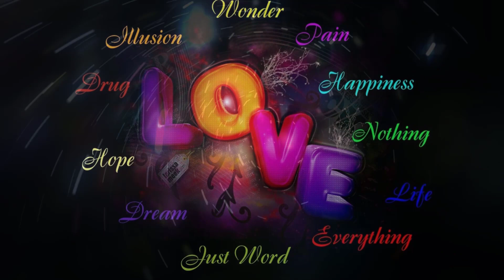Alex Martura - Where Is The Love - feat Selin - No Copyright Music